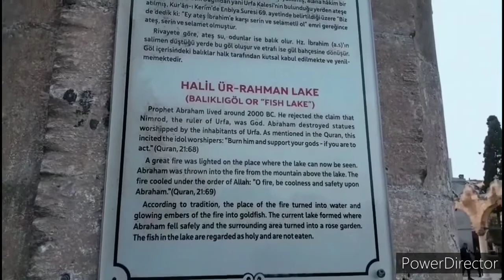Balıklı Lake (Halil-ür Rahman and Ayn-ı Zeliha Lake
The lake is located inside the city center and has the appearance of a natural aquarium with the fishes swimming inside the waters and with the centuries old plane trees and willow trees. The lakes are two in number; Ayn-ı Zeliha and Halil-ür Rahman. As Prophet İbrahim begins to struggle with the monarch of the period Nemrut and with the idols that his folk worships and begins to break and destroy such idols defending the idea of a single god, he was cast into fires by Nemrut from the location which is known as the Şanlıurfa Castle.